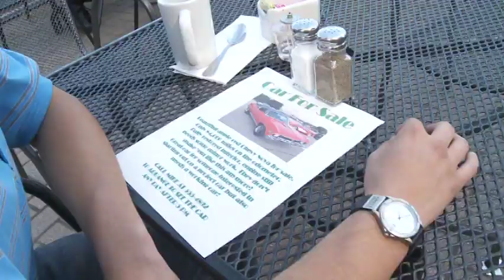Interchange 2 - 09